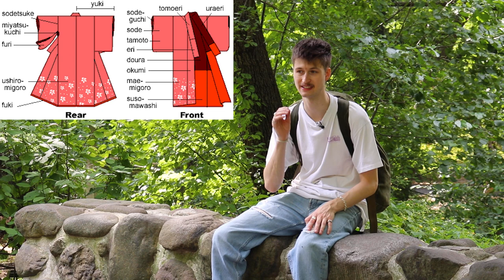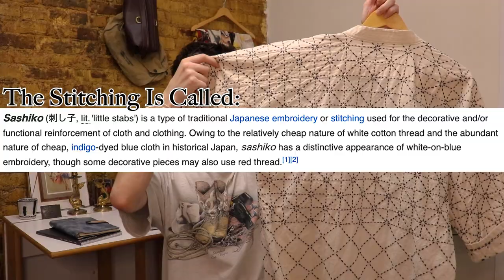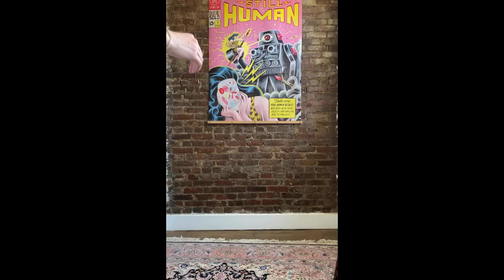My Kimono Collection + The Story Behind Them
Hello everybody! I know this is a change from the usual videos I've been releasing but I'm going to try to have a balance of costume design videos, mens fashion videos, and then sometimes they'll intersect. When I'm doing fashion videos I don't want it to be a boring point and shoot video, it's boring and and non artistic.

This video is a start of me trying to make these fashion related videos a bit more artistic. I love kimono's and I wanted to show off the small collection I've made myself and at the same time I wanted to give a bit of a small history lesson on the kimono. Please let me know if you enjoyed this video. This was really fun to make and I hope you guys like it as much as I do.

Also P.S. I know the mic was peaking a lot, I was still trying to figure out the logistics of my new mic. Production value going up!